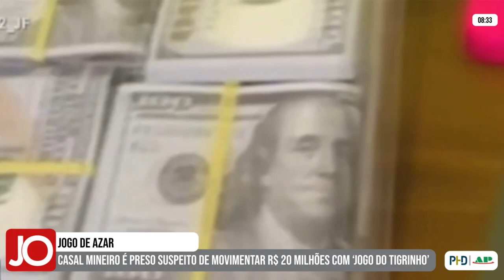CASAL MINEIRO É PRESO SUSPEITO DE MOVIMENTAR R$ 20 MILHÕES COM ‘JOGO DO TIGRINHO’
| MINAS GERASIS |

Um casal de influenciadores mineiros de 21 e 22 anos foi preso na última quarta-feira, em Serra, no Espírito Santo. Os dois jovens são suspeitos de movimentar R$ 20 milhões promovendo o jogo de azar conhecido como ‘Jogo do Tigrinho’. Acompanhe todos os detalhes na matéria: